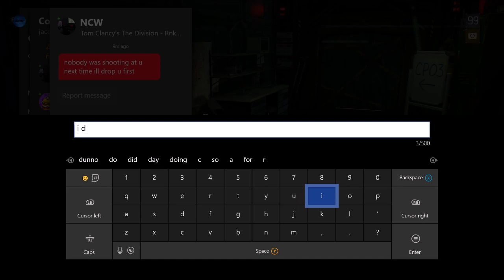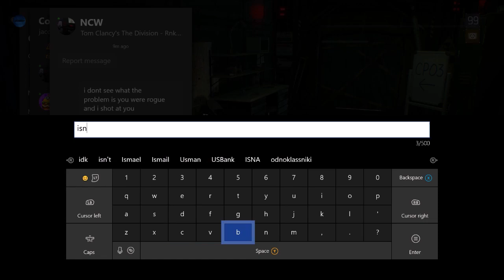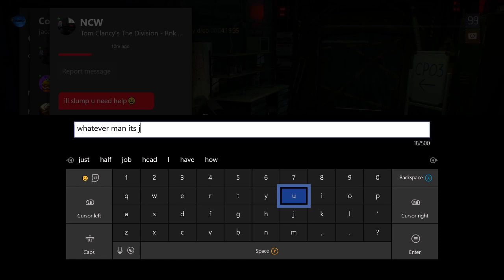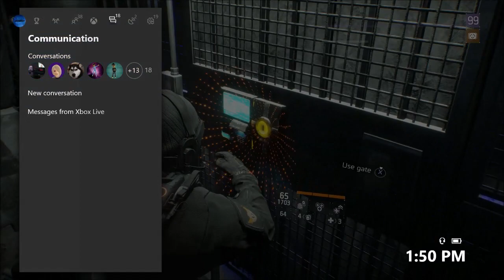The Division-1.8.2 The DarkZone Is Toxic!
hey guys i decided to go into game chat and talk to a few guys and your probably thinking i said something rude to these guys and a few guys got mad that i killed them and a few got mad because i wouldnt 1v1 them and i told them division is made for groups of friends to play in the darkzone not just 1v1s and you can see how that turned out.